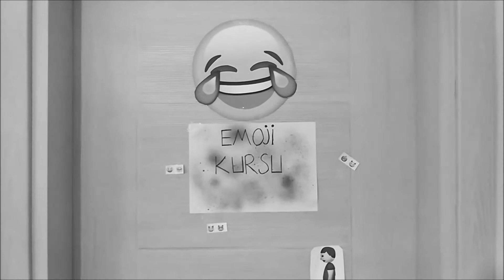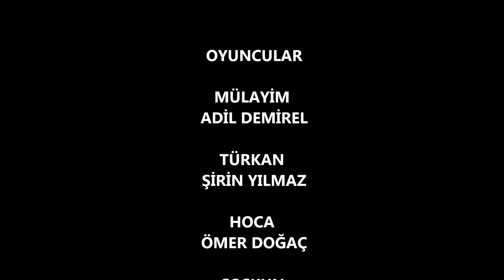MÜLAYİM 1980 / KISA FİLM